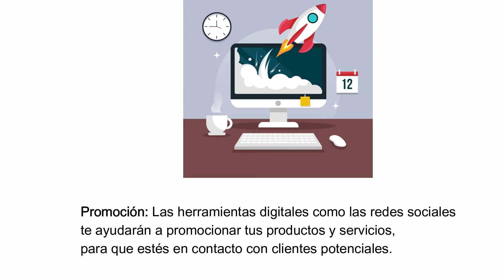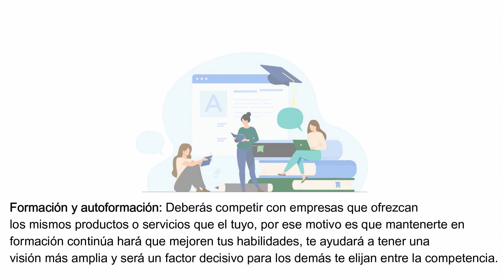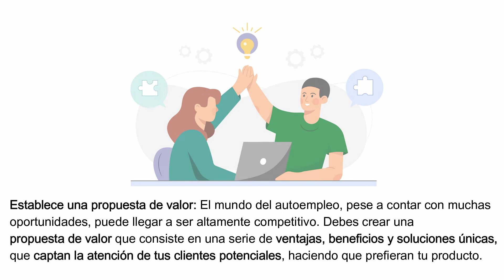Formación productiva - consejos para emprendedores